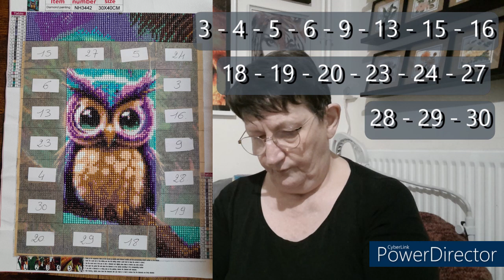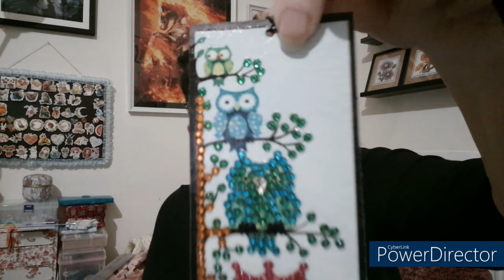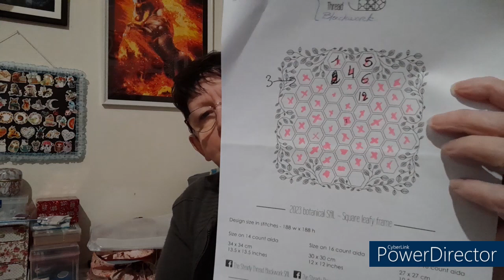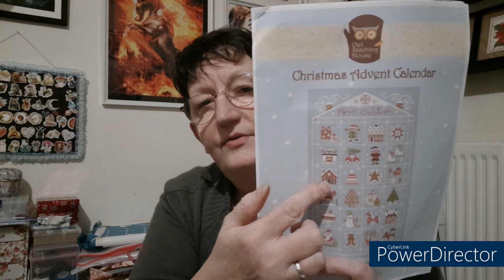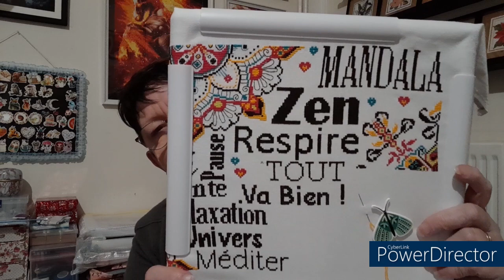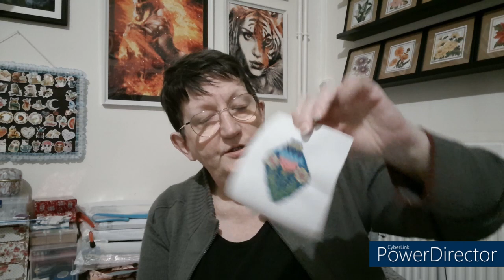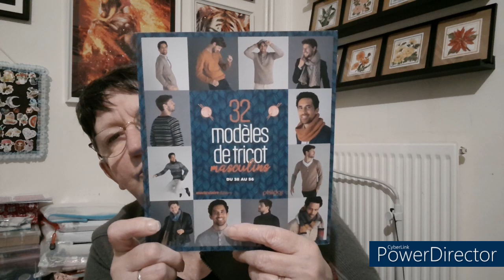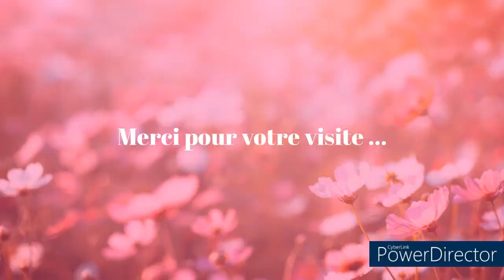JOURNAL CREATIF de la semaine # 8 🥰 Broderie 🥰 Tricot 🥰 DP 😍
Chaîne nommée @rosecocon
Laines :
Livre de Broderie :
Mandala France
Livre de Tricot :
Tricot pour les rondes
Livre Phildar pour homme
Livre Phildar pour femme
Diamond Painting :